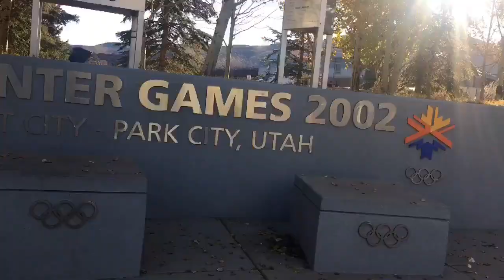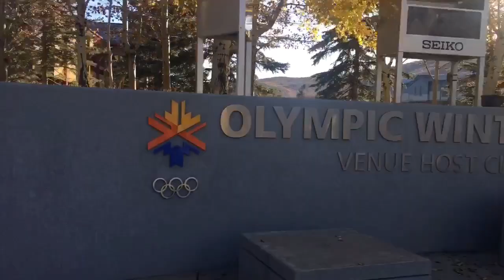A RELAXING WEEKEND IN UTAH | Utah vlog #3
A must visit place if you want to take a break away from stress. Perfect place to unwind! 📍PARK CITY, UTAH